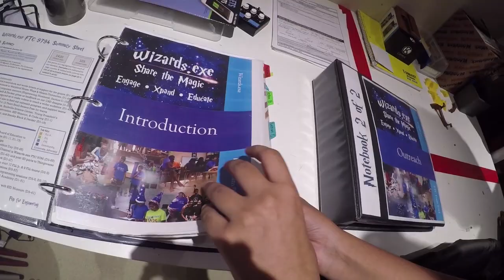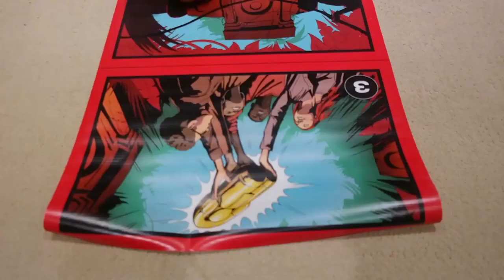Wizards.EXE World Champions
A group of young Montgomery County students are part of a robotics team that recently won the world championships.  We visit with them and find out about their preparation for the global competition this August.